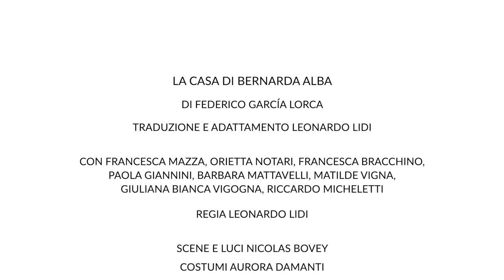La casa di Bernarda Alba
di Federico García Lorca
traduzione e adattamento Leonardo Lidi
con Francesca Mazza, Orietta Notari, Francesca Bracchino, Paola Giannini, Barbara Mattavelli, Matilde Vigna,
Giuliana Bianca Vigogna, Riccardo Micheletti
scene e luci Nicolas Bovey
costumi Aurora Damanti
suono Dario Felli
Teatro Stabile di Torino – Teatro Nazionale
trailer a cura di Lucio Fiorentino